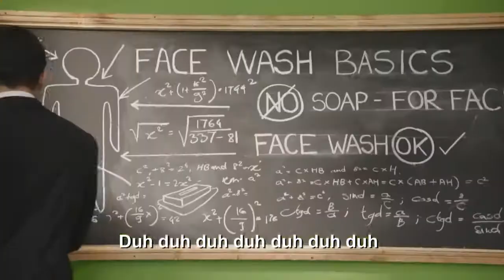Garnier Men Stupid Things Men Do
casting by sanjay menon